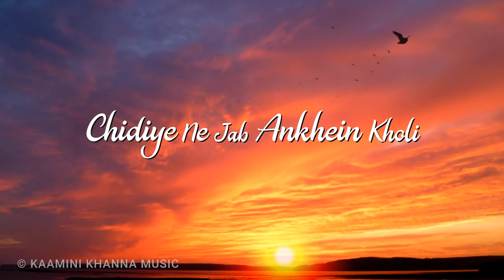Chidiya Ne Jab Ankhein Kholi | New Motivational Song | Ragini Khanna